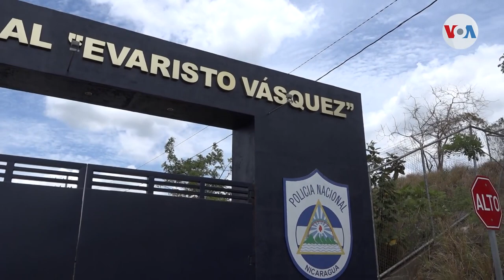Detención de trabajadores de La Prensa alerta sobre nueva ola represiva en Nicaragua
Denuncian una nueva escalda represiva contra periodistas nicaragüenses. La policía de Nicaragua capturó a dos trabajadores del diario La Prensa, el cual ahora es un medio digital. En la última semana se han realizado allanamientos en las viviendas de fotógrafos y persecución a periodistas, según organizaciones que defienden la libertad de prensa.

¡Visítenos!